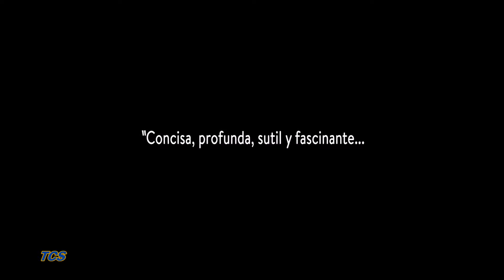Tráiler Oficial - 1945 (Subtitulado Español)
1945

ESTRENO: PRÓXIMAMENTE
DIRECTOR: Ferenc Török
REPARTO: Péter Rudolf,  Tamás Szabó Kimmel,  Dóra Sztarenki,  Bence Tasnádi,  Ági Szirtes, József Szarvas,  Eszter Nagy-Kálózy
DURACIÓN: 91 min.
GÉNERO: Drama
PAÍS: Hungría
AÑO: 2017

SINOPSIS
Un sofocante día de agosto de 1945, los habitantes de un pueblo se preparan para la boda del hijo de un funcionario del ayuntamiento. Mientras, dos judíos ortodoxos llegan a la estación de tren portando dos misteriosas cajas. El funcionario teme que los hombres sean hijos de los judíos que fueron deportados, que vienen a reclamar las propiedades que ahora tienen ellos de manera ilegal, perdidas por sus dueños durante la 2ª Guerra Mundial. Otros lugareños tienen miedo de que vengan más supervivientes y de que éstos representen una amenaza para las tierras y las posesiones que ahora reclaman como suyas.